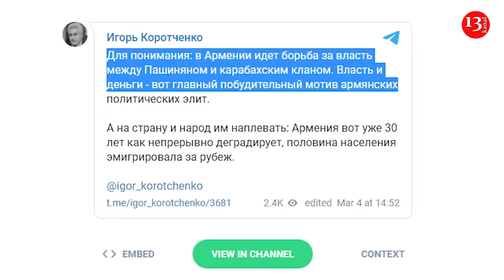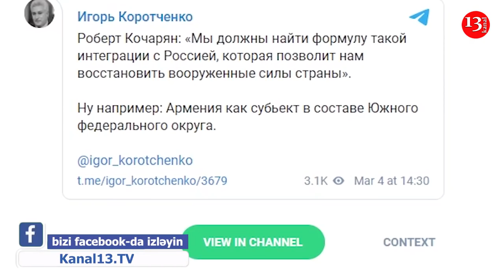"Армения КАК СУБЪЕКТ РОССИИ в составе Южного федерального округа" - ответ Кочаряну